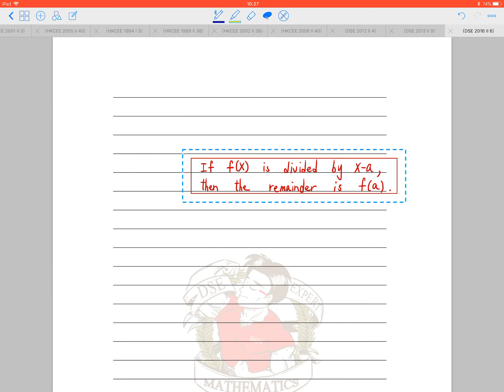BenBenChannel - HKDSE Mathematics 2016 Paper 2 Q.6